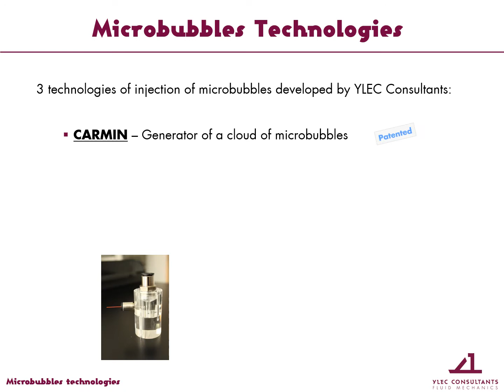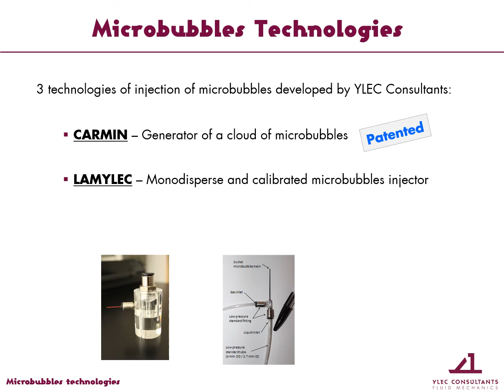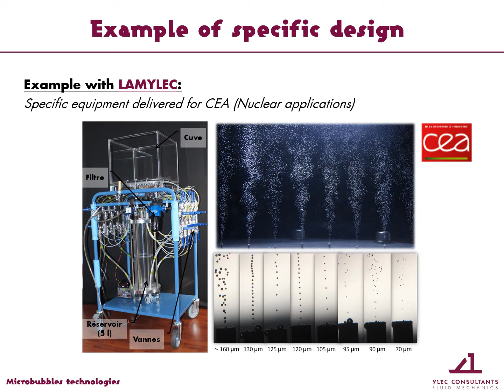YLEC's Microbubbles Technologies 2020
YLEC Consultants has developed a wide range of technical solutions for the generation of controled microbulles flow. These solutions are based on 3 main technologies:
CARMIN
LAMYLEC
CIMYLEC

Here are a few examples of specific devices developed for industrial and laboratory applications.